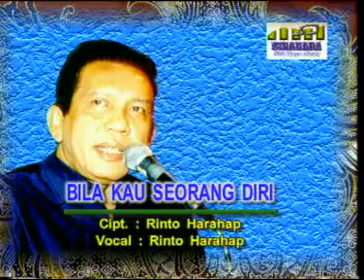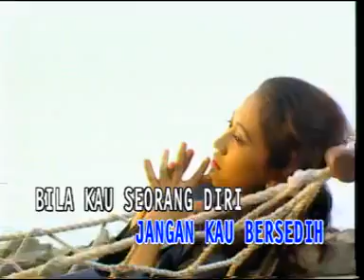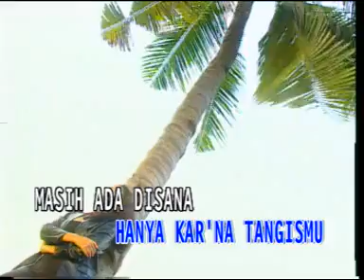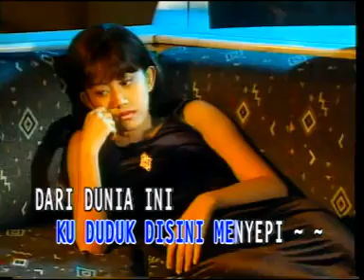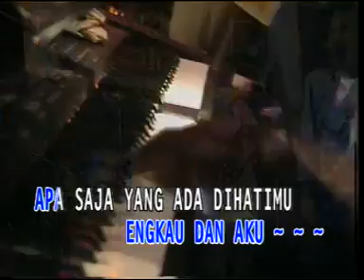Rinto Bila Kau Seorang Diri